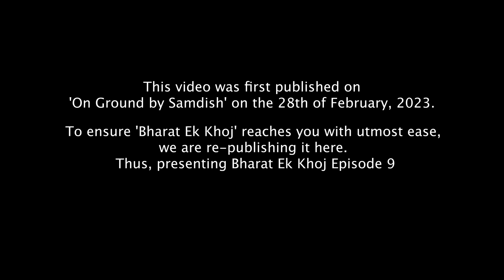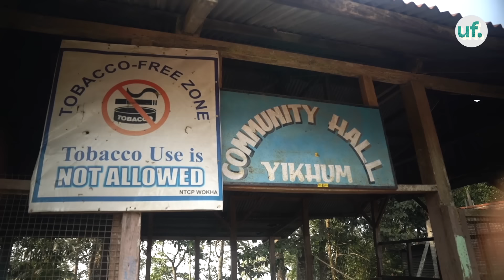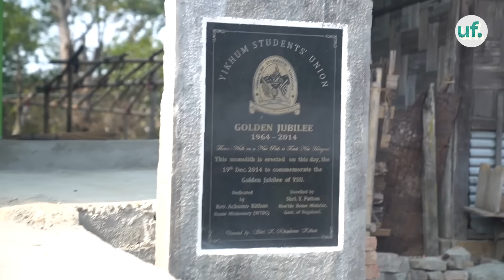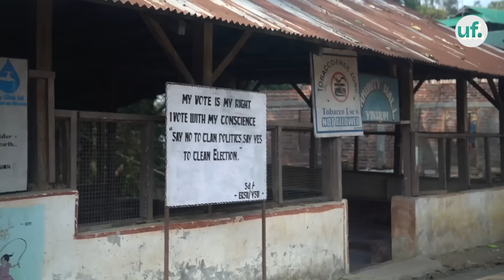Yikhum, Wokha, Nagaland | Bharat Ek Khoj Episode 9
A day immersed in culture, conversation, song and dance, we visit the Yikhum village of Nagaland in the Wokha district. From experiencing the village, its people and their realities, there's a lot to take back from this one - something we did from our experience.

This video was first published on 'On Ground by Samdish' on the 28th of February, 2023. To ensure 'Bharat Ek Khoj' reaches you with utmost ease, we are re-publishing it here. Thus, presenting Bharat Ek Khoj Episode 9 - Yikhum, Wokha, Nagaland .